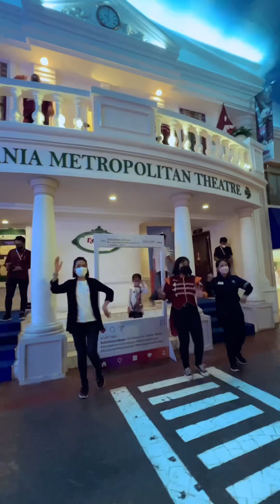Public Speaking Class for Kids at Kidzania Surabaya [Sinergi Bicara x Kidzania]